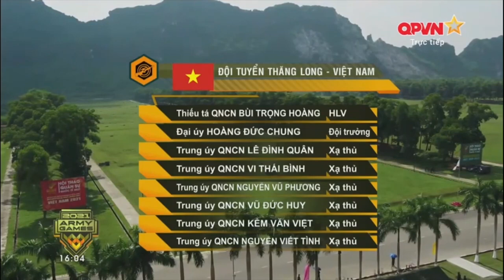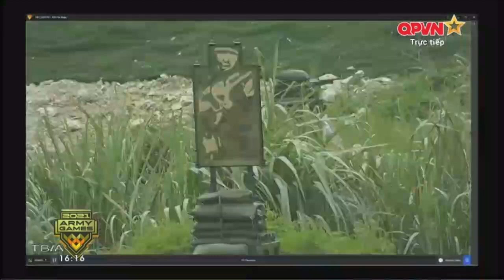Xạ thủ bắn tỉa Việt Nam thi đấu mãn nhãn tại Army Games 2021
ĐT Xạ thủ bắn tỉa Quân đội Nhân dân Việt Nam Việt Nam gây ấn tượng khi chiếm 3 hạng đầu tiên và giành 4/5 vị trí dẫn đầu phần thi cá nhân giai đoạn 1.
Theo kết quả Ban tổ chức công bố sáng 1/9, ở nội dung Xạ thủ bắn tỉa của Army Games 2021, Đội tuyển Quân đội Nhân dân Việt Nam đã đạt thành tích rất xuất sắc khi giành 4 trong 5 vị trí dẫn đầu với các thứ hạng 1, 2, 3 và 5 ở phần thi cá nhân giai đoạn 1 diễn ra ngày 31/8.

Xếp hạng 1 là xạ thủ Nguyễn Vũ Phương với tổng điểm hạng là 17.

Xếp hạng 2: Vũ Đức Huy (19).

Xếp hạng 3: Vi Thái Bình (22).

Xếp hạng 5: Lê Đình Quân (29).